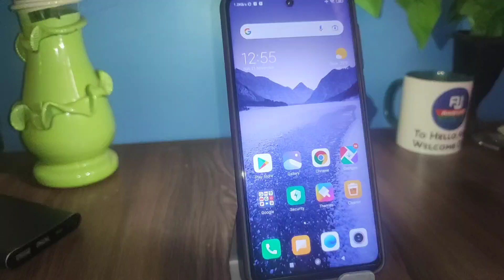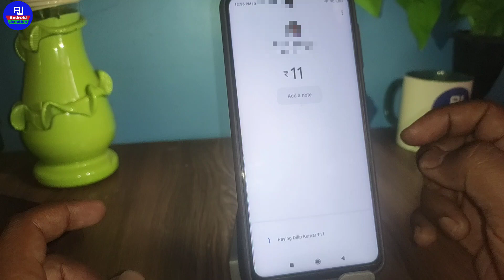google pay se mobile number par paisa kaise transfer kare | how to transfer money by number gpay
hello dosto kaise hai aap loag video me hm loag baat karenge ki mobile number par balance transfer kaise kare google pay se ya google pay se number par paisa kaise bheje isi ke baare me sikhenge

Your Queries 👇👇

Google pay se mobile number par paisa kaise bheje
google pay transfer money by mobile number
google pay se number par paisa transfer kaise bheje
google pay me mobile number se money transfer kare
google pay me mobile number par paise kaise bhejte hai